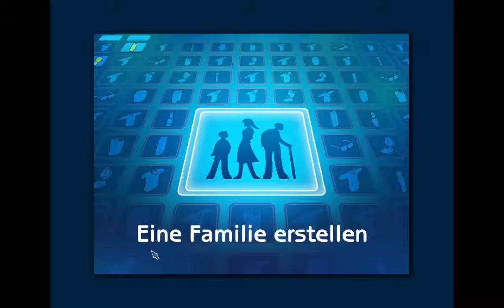Lets Play TheSims2 [1] - Familie Walderdach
Hat es dir gefallen?Dann lass doch ein Abo da!:)
Konstruktive Kritik ist erwünscht :)!

Server
hivemc.eu
Rescource Pack:
Fathiful - Ein wunderschönes Texturenpaket mit frischen Sounds und einer tollen Landschaft!Das ganze ist im 32x und 64x Stil zu erhalten.